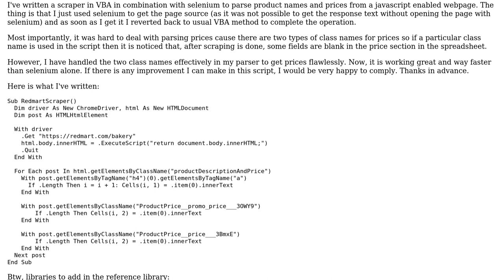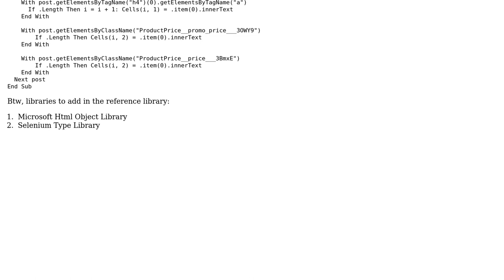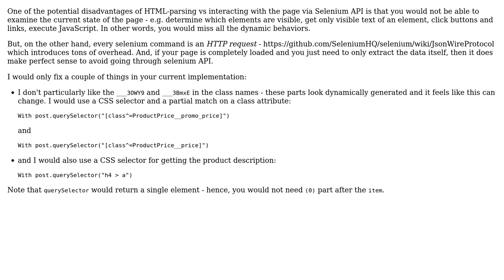Code Review: Making a dynamic parser to collect data from a javascript enabled webpage